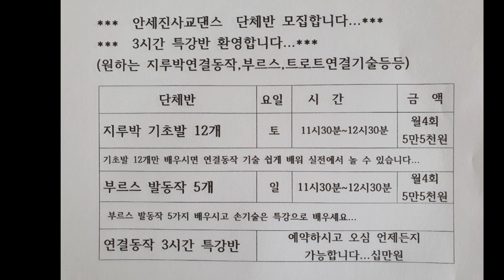틀어주기발이 중요한 이유~!!010-5570-8154